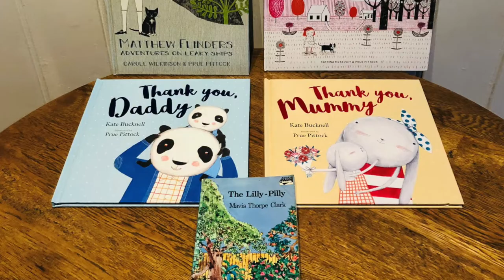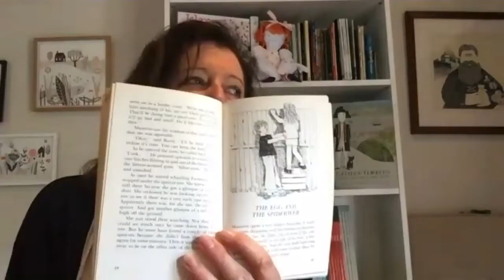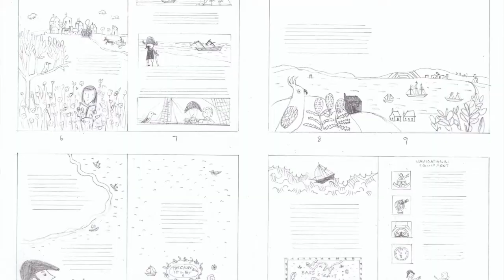It's A Wild Dog Thing - illustrator Prue Pittock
Illustrator Prue Pittock talks about her background, techniques and illustrating Matthew Flinders - Adventures In Leaky Ships, written by Carole Wilkinson and published by Wild Dog Books.